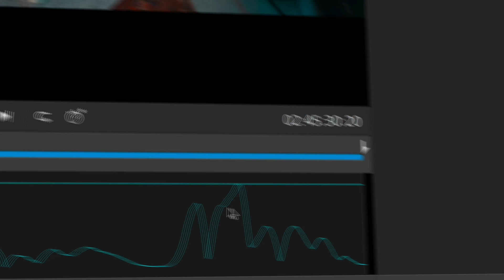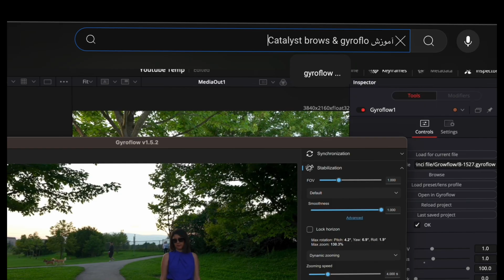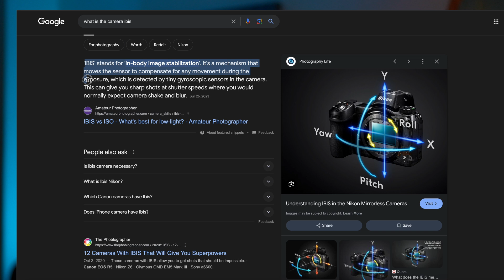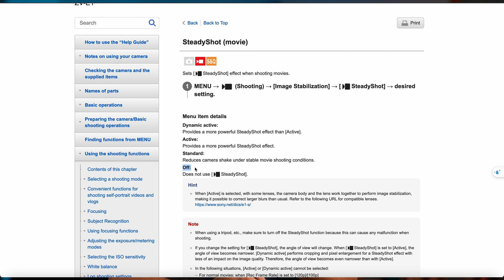لرزشگیری تصاویر در دوربینهای سونی | Steady shot: Standard active dynamic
وقتی بحث از لرزشگیری تصاویر دوربین های میشه، سونی از همه پیشتازه و سعی داره به هزارو یک روش تصاویر بدون لرزش به کاربر بده.
 با استفاده از امکانات steady shot در زمان تصویر برداری و با استقاده از جیروسکوب و ثبت حرکات بعد از فیلم گرفتن و در زمان پست پروداکشن میشه لرزش ویدیو ها رو گرفت

When it comes to stabilizing camera images, Sony is the leader and is trying to provide users with vibration-free images in a thousand and one ways.
 By using the steady shot facilities during image capture and by using the gyroscope and recording movements after filming and during post-production, the vibration of the videos can be captured.

00:00
استفاده از gyroscope و آموزش نرم افزارهای gyroflow & catalyst brows
Use of gyroscope and training of gyroflow & catalyst brows software

01:45
آیا این روش جایگزین گیمبال است؟
Is this method an alternative to gimbal?

02:42
ایراد نرم افزار کاتالیست براوز catalyst brows
Problem with catalyst brows software

04:43
منوی steady shot: off standard active dynamic  در دوربین سونی
Steady shot menu: off standard active dynamic in Sony camera

08:16
چه زمانی از  standard active dynamic استفاده کنیم؟
When should we use standard active dynamic?